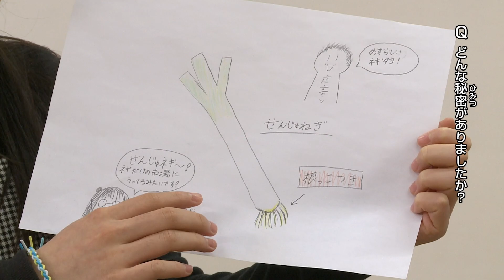13 梅若橋コミュニティ会館（R4）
こどもたちが地域のお店とつながり、「学び・伝え・体験する」食育プログラムについて紹介する。児童館の子どもたちが近所のお店と交流し、学び、お店の魅力やこだわりについて、映像を通してお伝えしていく。　児童館とコニュニティ会館合わせて14館が参加し、それぞれ近所のお店を紹介している。お店は、和菓子、洋菓子、おかき、豆腐、パン、お惣菜店、飲食店などと多岐に渡っている。

こども商店街（保健計画課HP）：トップページ健康・福祉食育食育こども商店街
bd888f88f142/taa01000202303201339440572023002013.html